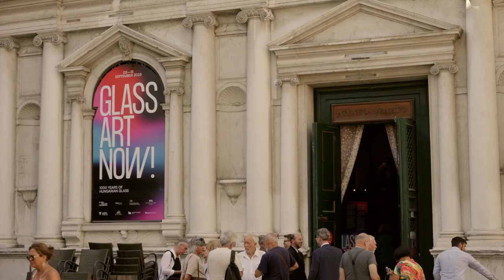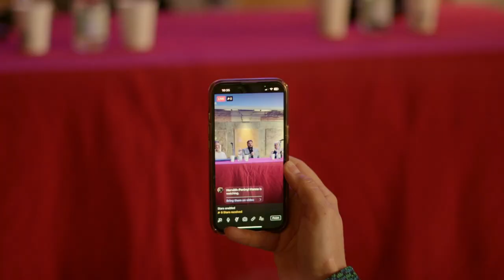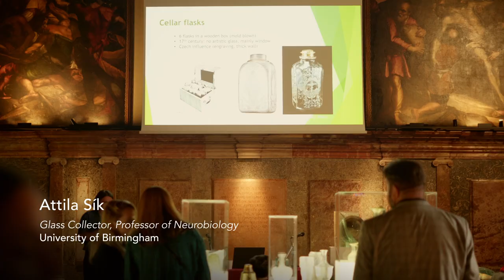Glass Art NOW! @The Venice Glass Week 2023_ Professional Day of the Hungarian Academy of Arts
Glass Art NOW! 1000 Years of Hungarian Glass
02-15 SEPTEMBER 2023
ATENEO VENETO, VENICE
The first collective Hungarian glass art exhibition in Venice

Professional day and reception of the Hungarian Academy of Arts
Welcome address by Antonella Magaraggia, President of Ateneo Veneto and Attila Turi, Vice-President of the Hungarian Academy of Arts

Programs:
1. The Hungarian Academy of Arts introduces itself:
Presentation by Dr. Gábor Richly, Secretary General of the Hungarian Academy of Arts, on the institution itself, its goals and achievements

2.Round table discussion with the participation of László Lukácsi and László Hefter, glass-artist academics of the Hungarian Academy of Arts and the Hungarian Academy of Arts glass-artist scholarship holders Daniella Koós, Balázs Sipos and Balázs Telegdi.
Moderator: Dr. András B. Szilágyi, curator of the Glass Art NOW! Exhibition.

3.“1000 Years of Hungarian Glass”
 A fascinating lecture by Dr. Attila Sík, Professor of Neurobiology at the University of Birmingham and collector of glass art, on the history of Hungarian glass from the perspective of the relationship between art and science.

4. “The influence of Venetian glass on Hungarian glass art” Presentation by Dr. András B. Szilágyi, art historian and curator.
Guided Tour of the exhibition by curator Dr. András B. Szilágyi

5. Drinks Reception